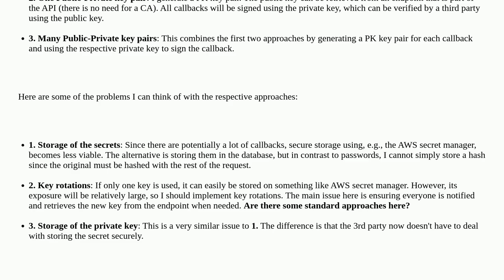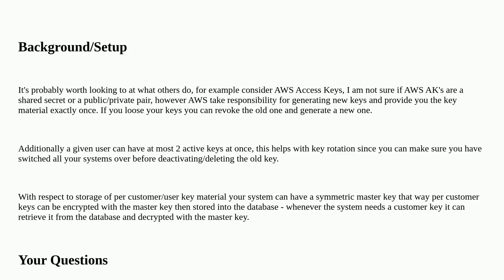Softwareengineering: How to best handle keys for signing API callbacks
How to best handle keys for signing API callbacks

A special thanks goes out to the community

  callbacks api-design cryptography security